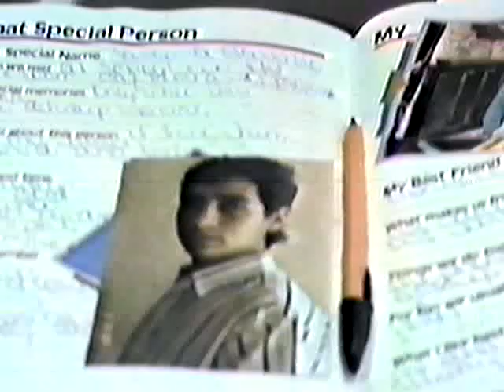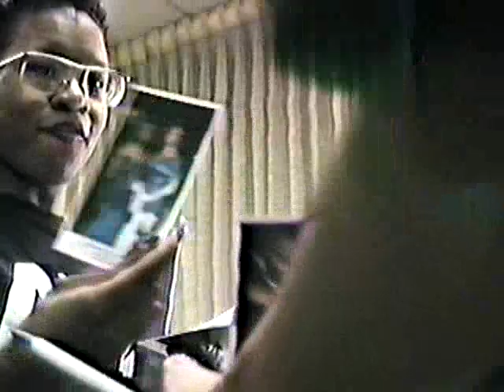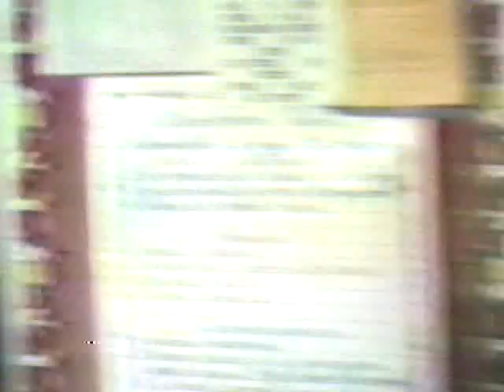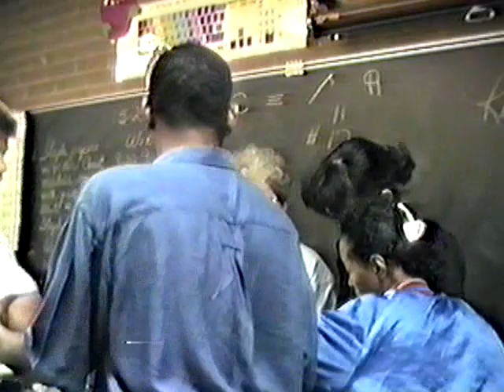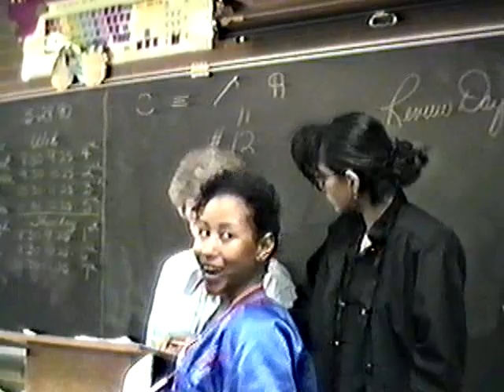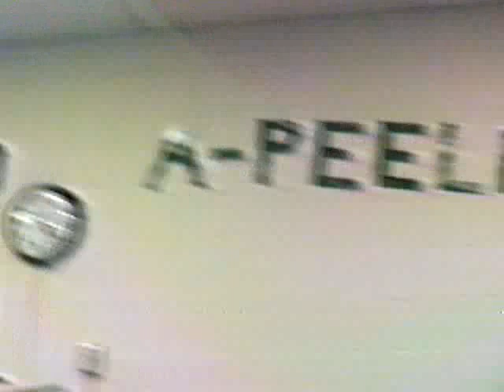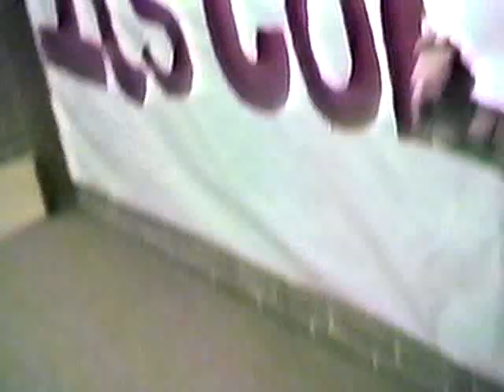SHHS 1990 Flashback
Sam Houston High School Class Of 1990 Flashback